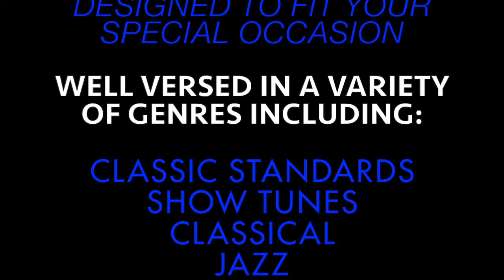An evening of Music with Julie Baker, David Murphy & Christina Allred